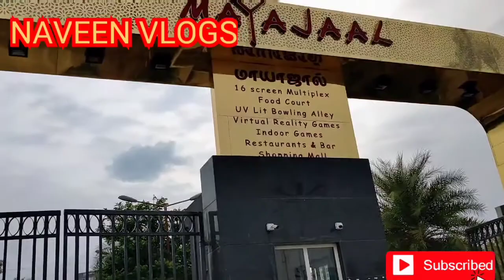kanathur mayajaal private beach beach resort vlog| Naveen vlogs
in this video iam showing you the kanathur mayajaal